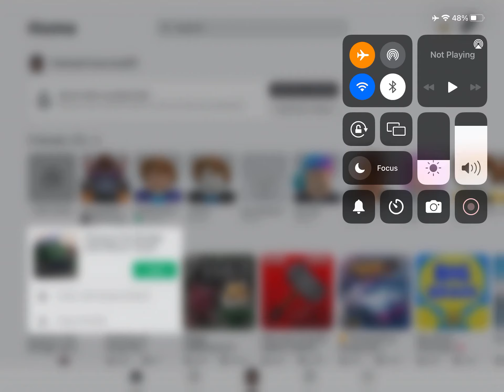Destroy the Bridge and Wreck Trains￼